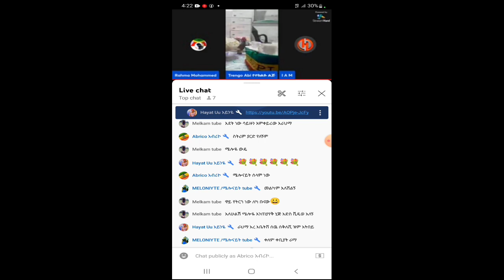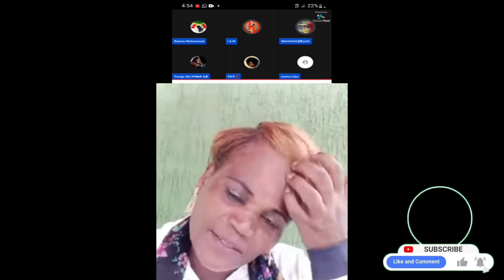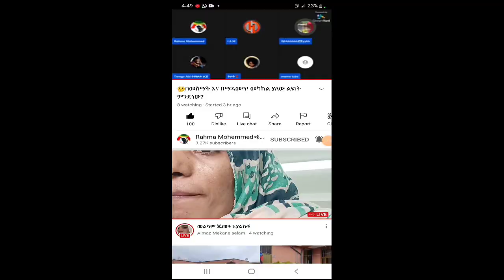genet tube/ሐና ለደካሞች ስጭ ተብሎ የተላከላትን 70ሺ ብር በላች!!/እውነት እየቆይ ይጠራሎ!!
ሀና ለደካሞች ስጭ ተብሎ የተላከላትን 70ሺ ብር በላች